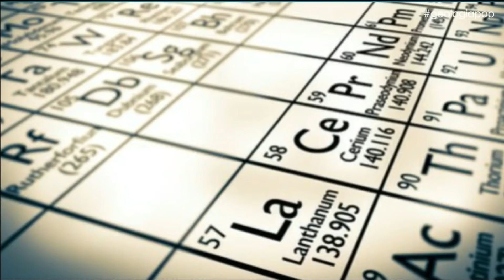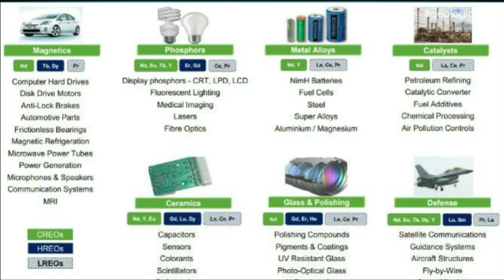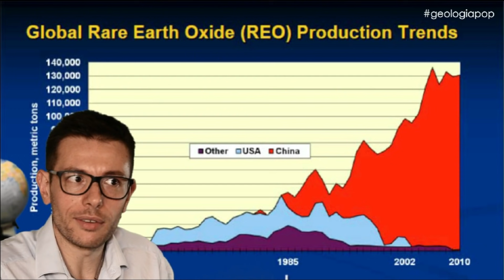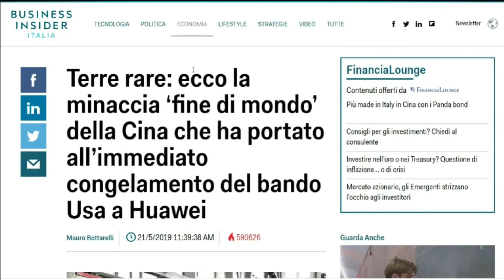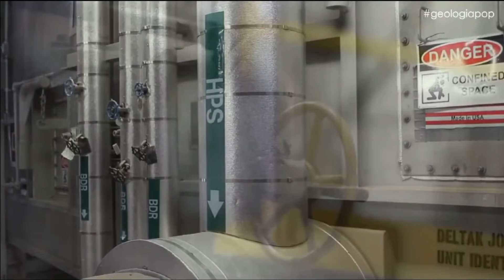LE TERRE RARE E IL MONOPOLIO CINESE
Thanks Gabriele Carnevale per aver suggerito il tema e aver collaborato alla stesura del testo.
Per chi volesse approfondire sei fattori d'impatto ambientale e umano legati alle terre rare